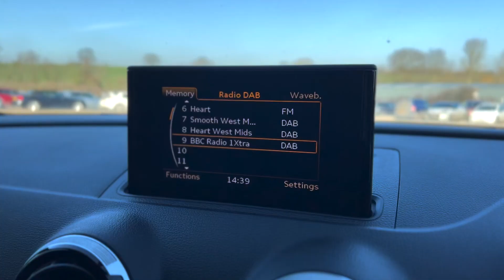2014 AUDI A3 1.6 TDI S LINE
Just Arrived at Trade Price Cars, 2014 AUDI A3 1.6 TDI S LINE